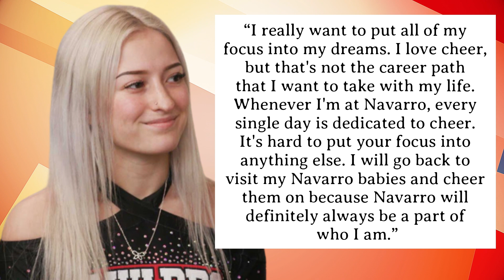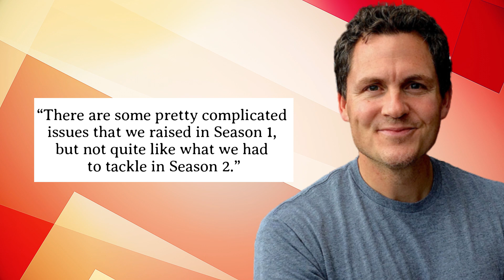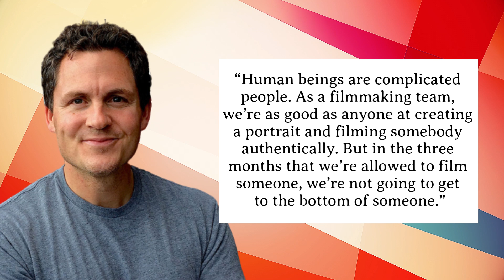Cheer Season 2 Star Lexi REVEALS Why She REALLY Quit The Show!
Welcome back to Sports Dive. On this channel right now, we are going to discuss Netflix Cheer Season 2 Star Lexi Reveals Why She Abruptly Exited The Show. Netflix’s docuseries Cheer premiered back in 2020.

The docuseries highlights the very competitive atmosphere when it comes to cheering competition. And one of the favorites in the show is none other than Lexi Brumback. For the second season, the documentary series will finally address all the controversies left in the premiere season. So make sure to watch this video as we talk about Netflix Cheer Season 2 Star Lexi Reveals Why She Abruptly Exited The Show.